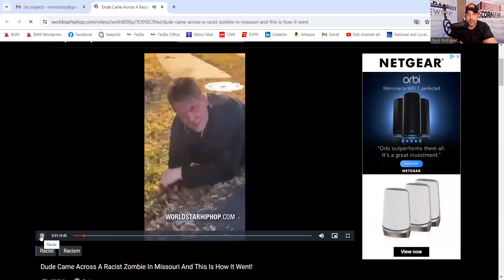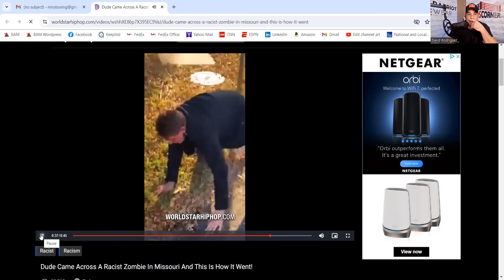SHOCKING! Zombie Finally Caught On Video?!? Zombie Apocalypse 2024 is Here??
🍃  Help take years off the clock with Collagen🍃